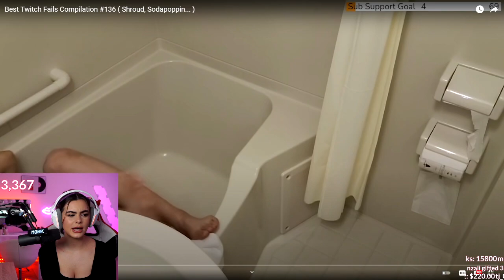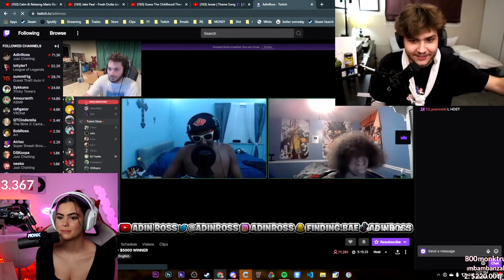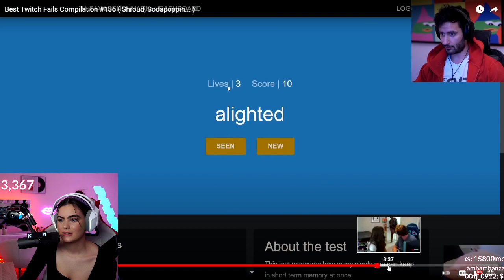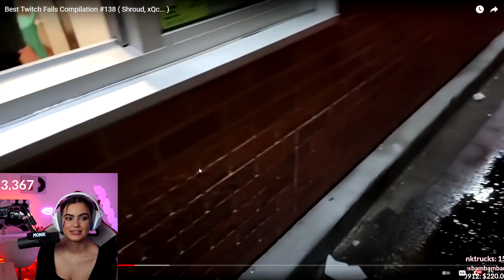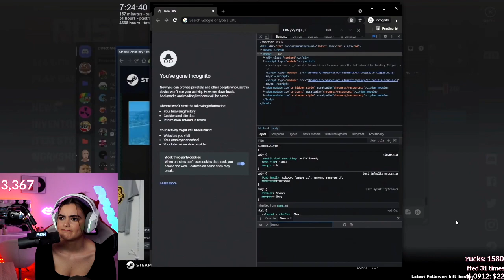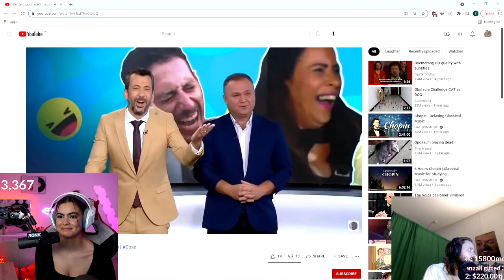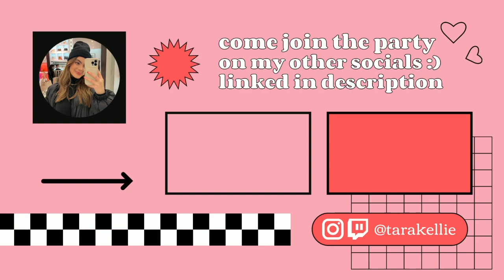Reacting to TWITCH FAILS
I hope you enjoy todays video :) if you enjoyed make sure to like & subscribe to officially join the TK fam & help us get to 7K subs! ily have the best day!!

🦋 Socials 🦋